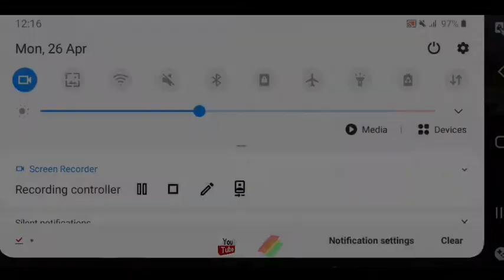Film Ramadhan bussid | Dapat hadiah dibulan suci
Episode menyambung seri 1

setelah berhasil kirim TAKJIL  1 Ton ke Pak RT

Livery kotor by saya sendiri

Truck simulator Indonesia
Bus simulator Indonesia
car simulator Indonesia
car simulator Indonesia
bus simulator Indonesia
Game bus oleng
Mobil truk oleng
Mobil truk
mobil oleng
RAMADHAN BUSSID
Game mobil oleng
game truk simulator
Game bus simulator
mobil truk game
mobil bus game
Share mod bussid terbaru
share livery bussid terbaru
Update Bussid new Update terbaru
Game mobil truk simulator
Game mobil bus simulator

Berikut adalah fitur-fitur andalan Bus Simulator Indonesia:

- Sistem leaderboard
- Mod kendaraan